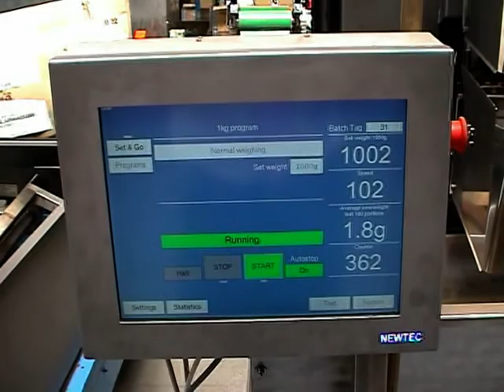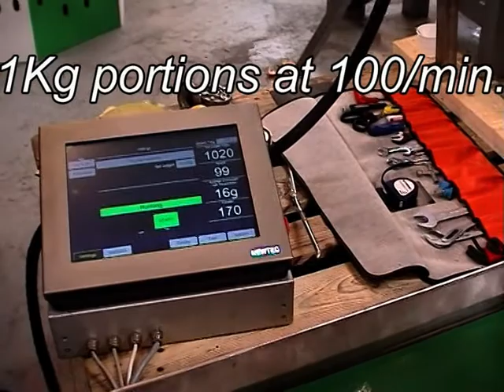3015 Revolver + Bosch vffs.mpg